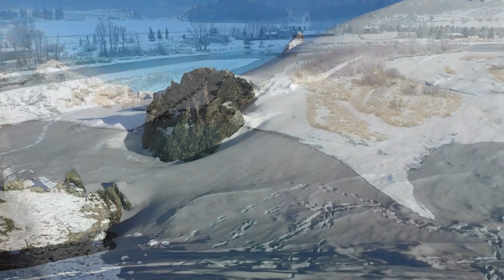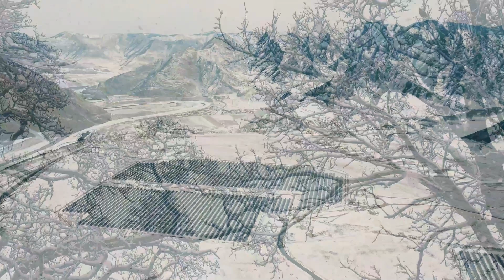Ethereal Calm Magical Wintery Music ❄️ Snowy Frozen Shiver Blizzard 🎧 1 Hour ✨ Ample Ambience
Ample Ambience presents 1 hour of beautiful relaxing peaceful music to fall asleep to quickly and cure insomnia. The gentle, calm tones can allow you to meditate and study deeply. De-stress with this gorgeous, peaceful, chill song for 1 hour. Let the sound wave hertz flow over your body and resonate within to unlock your true self.